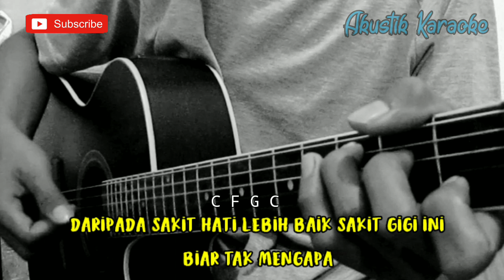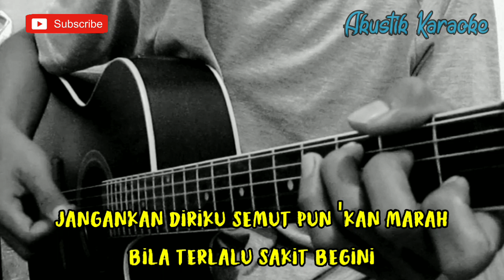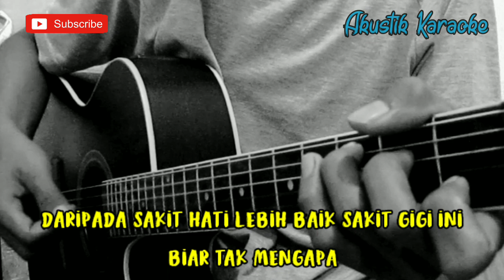Sakit Gigi - Meggy z (Akustik Karaoke) | Viral Tiktok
Halo sodara kali ini ada lagu terbaru meggy z sakit gigi

Semoga video karaoke Akustik meggy z sakit gigi bermanfaat bagi anda ya

Lirik sakit gigi